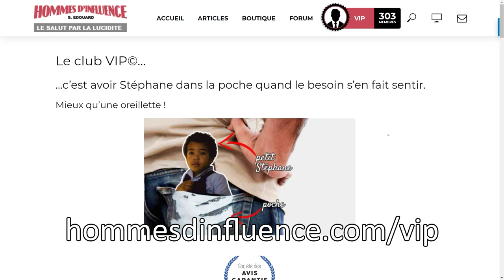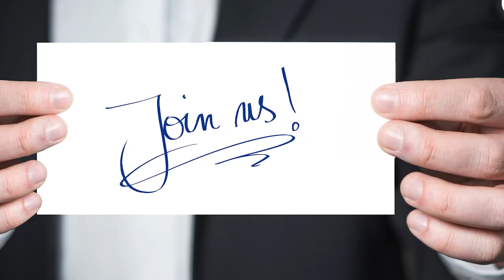Le secret derrière ces millions de femmes seules est si bête que c'en est gênant | 𝐒𝐭𝐞́𝐩𝐡𝐚𝐧𝐞 𝐄𝐝𝐨𝐮𝐚𝐫𝐝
0:00 Stéphane échappe à sa pente et devient... accessible à la plèbe !
1:42 Martine en terrasse, en sandwich entre ses amies
4:41 Martine au mariage, célib' portée disparue
6:21 Femme en recherche doit tendre des perches